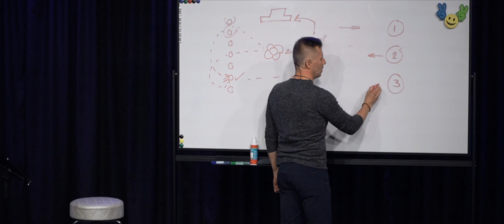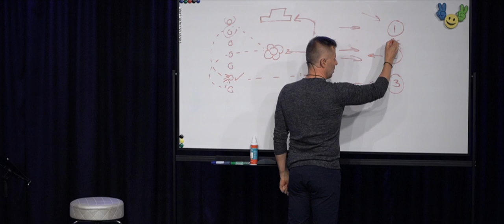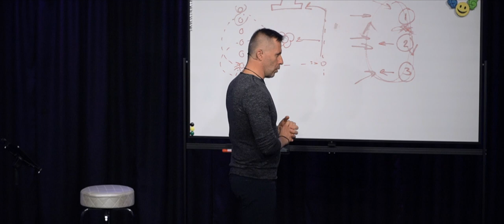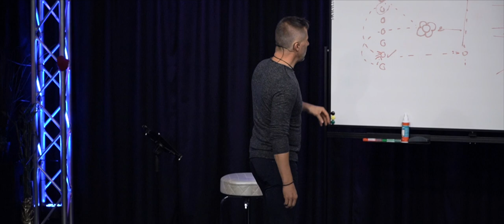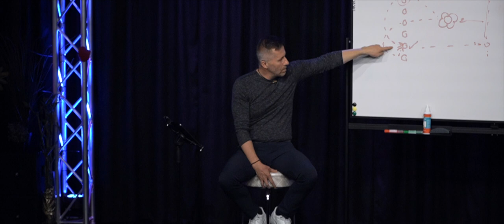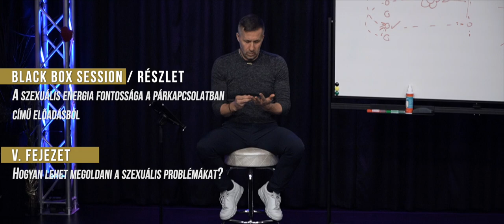Hogyan lehet megoldani a szexuális problémákat? - Előadás részlet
A szexuális energia fontossága a párkapcsolatodban című  előadásból kivágott részlet.
A teljes előadást is megtalálod Youtube-on, vagy a Videótáron!
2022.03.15. Black Box Session,  Piliscsév

WE 💛 SEMINARS